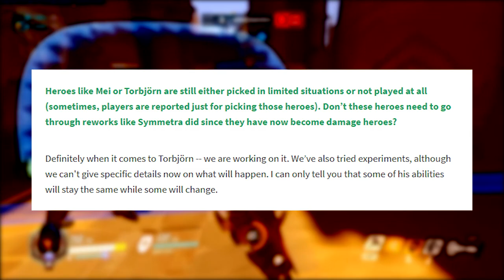Overwatch | BIG BRIGITTE NERF + More Reinhardt Fixes Coming (Community News Roundup)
Today we take a look at some big talking points as news hit yesterday. We cover an amazing fanmade Busan map, a lego created Sanctuary, more buffs and nerfs as well as details on future reworks!